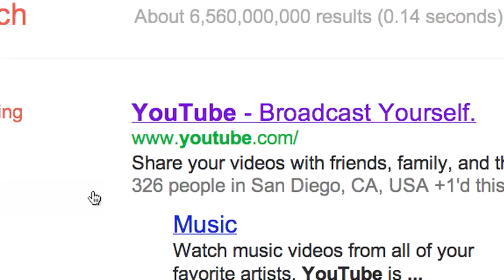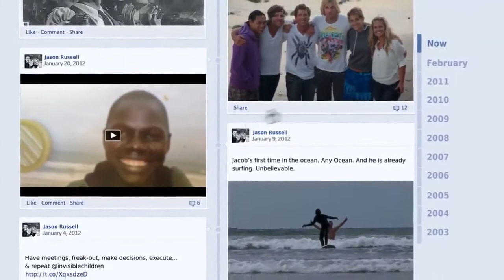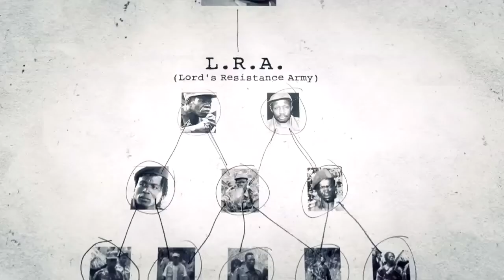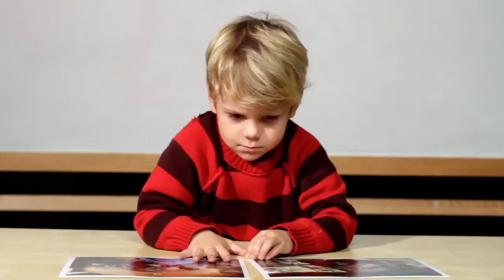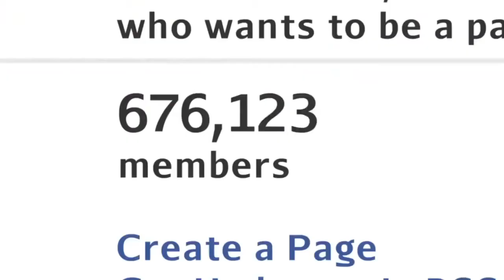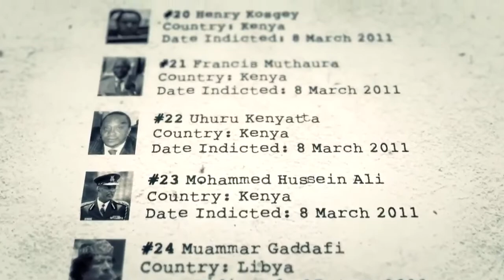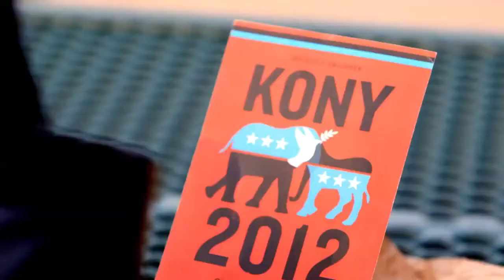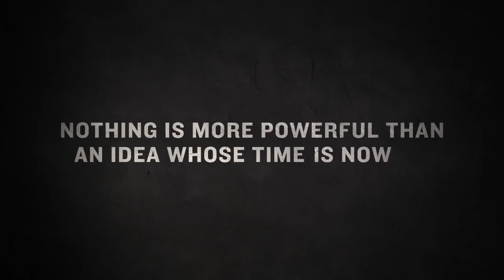KONY 2012 (SPREAD THE WORD)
EVEN THE GAMING COMMUNITY SHOULD KNOW THIS!!! SPREAD THE LINK OF THIS VIDEO EVERYWHERE! SPREAD THE WORD!

All money made from this will be donated to the charity!

KONY 2012 is a film and campaign by Invisible Children that aims to make Joseph Kony famous, not to celebrate him, but to raise support for his arrest and set a precedent for international justice.

DIRECTOR: Jason Russell LEAD EDITOR: Kathryn Lang EDITORS: Kevin Trout, Jay Salbert, Jesse Eslinger LEAD ANIMATOR: Chad Clendinen ANIMATOR: Jesse Eslinger 3-D MODELING: Victor Soto VISUAL EFFECTS: Chris Hop WRITERS: Jason Russell, Jedidiah Jenkins, Kathryn Lang, Danica Russell, Ben Keesey, Azy Groth PRODUCERS: Kimmy Vandivort, Heather Longerbeam, Chad Clendinen, Noelle Jouglet ORIGINAL SCORES: Joel P. West SOUND MIX: Stephen Grubbs, Mark Friedgen, Smart Post Sound COLOR: Damian Pelphrey, Company 3 CINEMATOGRAPHY: Jason Russell, Bobby Bailey, Laren Poole, Gavin Kelly, Chad Clendinen, Kevin Trout, Jay Salbert, Shannon Lynch PRODUCTION ASSISTANT: Jaime Landsverk LEAD DESIGNER: Tyler Fordham DESIGNERS: Chadwick Gantes, Stephen Witmer

"Punching in a Dream"
Performed by The Naked and Famous
Written by Aaron Short, Alisa Xayalith, and Thom Powers
Produced by Thom Powers
The Naked and Famous appear courtesy of Somewhat Damaged and Universal Republic

"Arrival of the Birds"
Performed by The Cinematic Orchestra
Written by The Cinematic Orchestra
Produced by The Cinematic Orchestra
The Cinematic Orchestra appears courtesy of Disney Records

"Roll Away Your Stone"
Performed by Mumford and Sons
Written by Benjamin Lovett, Edward Dwane, Marcus Mumford, and Winston Marshall
Produced by Markus Dravs
Mumford and Sons appear courtesy of Glassnote Entertainment Group LLC

"On (Instrumental)"
Performed by Bloc Party
Written by Bloc Party
Produced by Jacknife Lee
Bloc Party appears courtesy of Vice Records

Performed by The Glitch Mob
The Glitch Mob appears courtesy of Glass Air

Performed by Flux Pavilion
Flux Pavilion appears courtesy of Circus Records Limited

Be sure to COMMENT/LIKE/FAVOURITE! Spread the video on Facebook, Twitter + ALL other websites you may use!